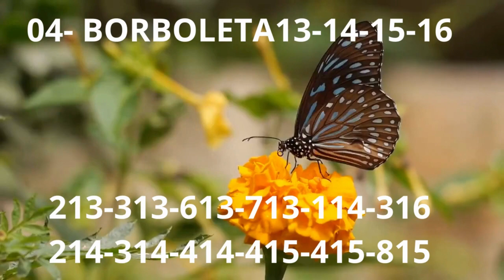Palpite Jogo do Bicho: Aprenda como jogar e confira os palpites do dia 24/06/2023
PALPITES DO JOGO DO BICHO PARA O DIA VALENDO PARA TODAS LOTERIAS

Palpites do jogo do bicho para o dia valendo para todas loterias do Brasil

"palpites e dicas  do jogo do bicho" ygh45@98&#"

jogo do bicho,palpites e dicas do jogo do bicho,palpites  de  hoje,puxadas do jogo do bicho,jogo do bicho online,jogo do bicho hoje,jogos online,palpites do jb,

*Participe do nosso grupo no TELEGRAM com dicas exclusivas para jogar no jogo do bicho.*